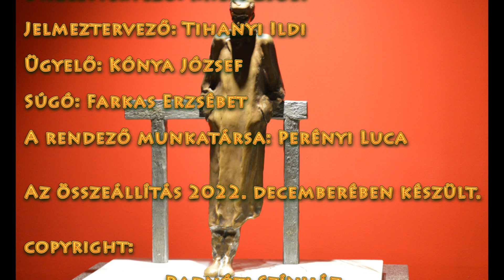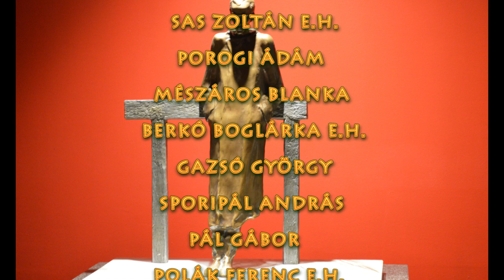Radnóti Színház premier : Kályha Kati - főszerepben Kováts Adél színművész és a társulat...!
2022. december 18-án, vasárnap mutatta be a Radnóti Színház Szálinger Balázs: Kályha Kati című darabját. Az ősbemutatót Rusznyák Gábor rendezte, Kováts Adél színművésszel a címszerepben. Tragikus időszakban, tragikus sorsokkal és találkozásokkal kel életre Szálinger Balázs írásából a nagybányai kocsma életének nappala és éjszakái. Régen és most is játszódhat a történet bárhol-bármikor..az ember nem változik..a konfliktusok és örömök, a szerelmek maradnak ugyan azok.

                        NAGYBÁNYAI KOCSMÁVÁ VÁLTOZIK A RADNÓTI SZÍNPADA

A történet helyszíne Nagybánya, ideje az 1918-19-es évforduló. Szálinger Balázs színdarabja történeti hitelességgel szól erről a háború és spanyolnáthajárvány sújtotta zűrzavaros időszakról, a megszállás előtti napokról, és arról, hogyan élték meg a román hatalomátvételt. A Kispiac téri Kályha nevű kocsmában találkozik össze magyar és román, kegyelt és kegyvesztett, szűz és cafka, civil és katona, festők és földönfutók – miközben Kályha Kati mindent megtesz, hogy túléljen és megvédje az övéit.

Szálinger Balázs  2020 őszén egy hónapot töltött Nagybányán azzal a céllal, hogy anyagot gyűjtsön egy formálódó Trianon-darabhoz. Ez lett az 1919-es román megszállásról szóló Kályha Kati. „Elég sok kocsmárost ismertem meg eddigi életem során, a kocsmába sok öröm és bánat megérkezik történetek formájában, de Kati mögött nincsen konkrét személy, akit látok. Az első Kályha Kati, akit látni fogok nagy örömmel és kíváncsisággal, Kováts Adél lesz.” – nyilatkozta a József Attila-díjas költő.

Kályha Kati egy igazi túlélő, egy szívember, aki ebben a viharos helyzetben is próbál racionális maradni. A kétszeresen özvegy kocsmatulajdonost Kováts Adél kelti életre: „Kályha Kati egy helyi Kurázsi mama, egy igazán markáns asszony. Furcsa keveréke a diktatórikus hajlamnak és a tyúkanyóságnak: sokféle ember megfordul a kocsmájában, szállást és ételt ad a hajléktalanoknak, de cserébe vannak elvárásai is. . Családcentrikus nő, akinek mindene a két gyermeke, akiket egyedül nevel, és mindent annak a célnak rendel alá, hogy ki tudja őket emelni ebből a közegből.”

                                                                          Szereplők:

KATI, KOCSMATULAJDONOS NAGYBÁNYÁN                              KOVÁTS ADÉL

VASS TAMÁS, KATI FIA                                                                    NAGY MÁRK

VASS INCI, KATI LÁNYA                                                                  BERÉNYI NÓRA BLANKA

DOMA MIHÁLY, SZŐLŐSGAZDA                                                     SCHNEIDER ZOLTÁN

DOMA SÁNDOR, LESZERELT KATONA                                           BAKI DÁNIEL

CZÁR FERENC, KOPORSÓÁRUS                                                      LÁSZLÓ ZSOLT

RÁKÓCZI ANDRÁS, VÁROSHÁZI TITKÁR                                       RUSZNÁK ANDRÁS

NAGY JÓZSEF, KÖZRENDŐR                                                           SAS ZOLTÁN E.H.

STOLL ZOLTÁN, FESTŐ                                                                    POROGI ÁDÁM

CAFKA                                                                                                MÉSZÁROS BLANKA

IRÉN, CSELÉDLÁNY                                                                          BERKÓ BOGLÁRKA E.H.

SMAREGLA MIHÁLY, RENDŐRKAPITÁNY                                     GAZSÓ GYÖRGY

SPORI                                                                                                  PÁL ANDRÁS

BÁCSI                                                                                                 NAGYPÁL GÁBOR

ROMÁN TISZT                                                                                   POLÁK FERENC E.H.

                                                                                                            JUHÁSZ VINCE E.H.

ROMÁN KÖZLEGÉNY                                                                       TÓTH DOMINIK E.H.

                                                                                                            JUHÁSZ VINCE E.H.

Művészeti munkatársak:

Dramaturg:                             Hárs Anna

Díszlettervező:                       Khell Zsolt

Jelmeztervező:                     Tihanyi Ildi

Ügyelő:                                  Kónya József

Súgó:                                     Farkas Erzsébet

A rendező munkatársa:        Perényi Luca

                                                                        Rendező:

                                                               RUSZNYÁK GÁBOR

 forrás: Radnóti Színház